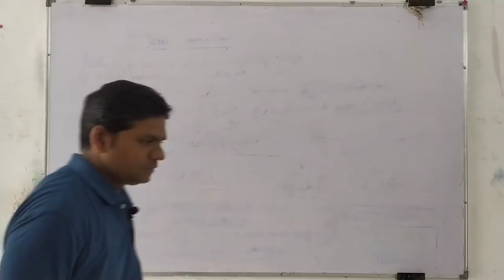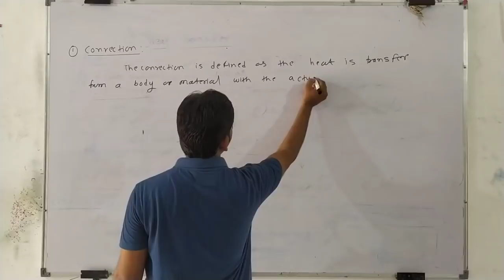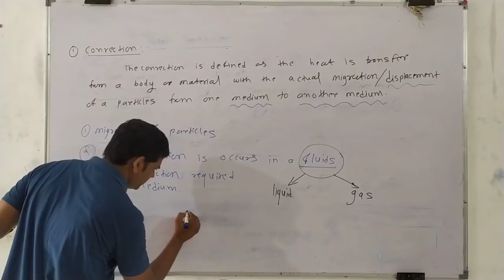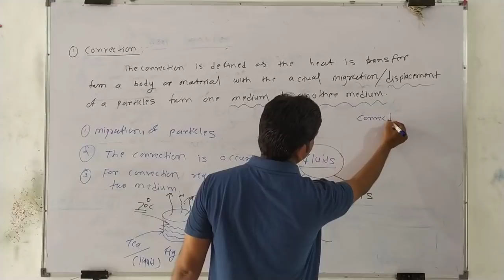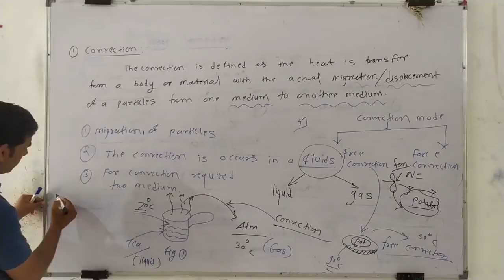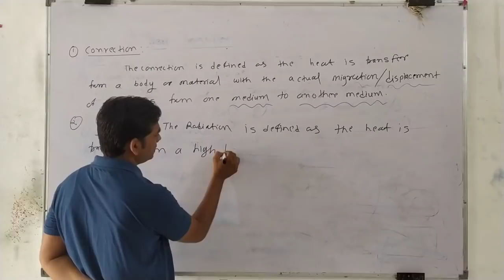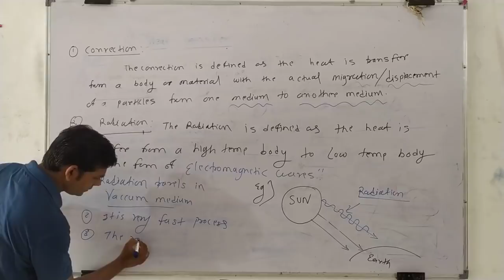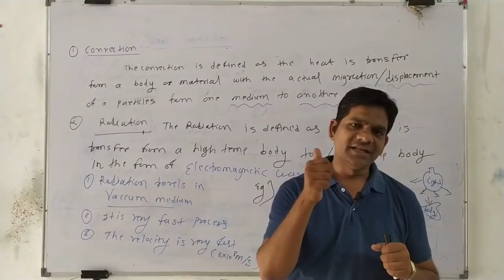|Lec2| B.E.| Mechanical| 5th sem| Introduction of Heat Transfer.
Explain the convection and Radiation Heat Transfer Concept.